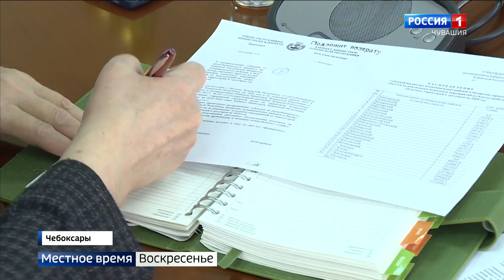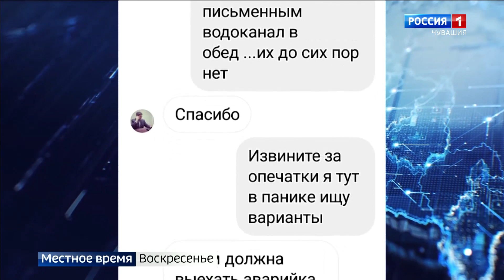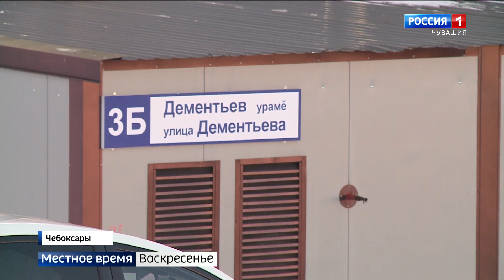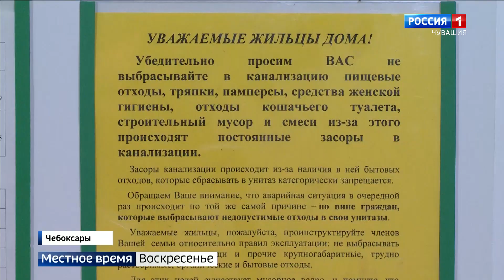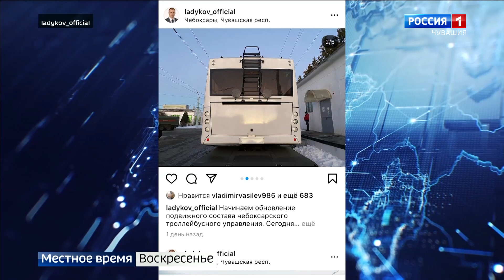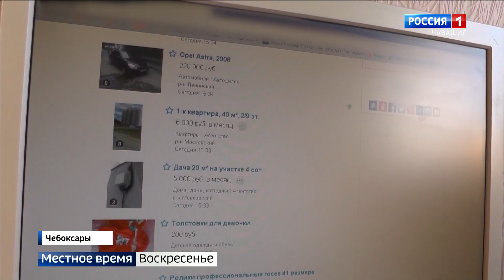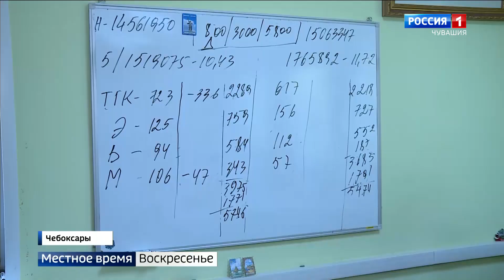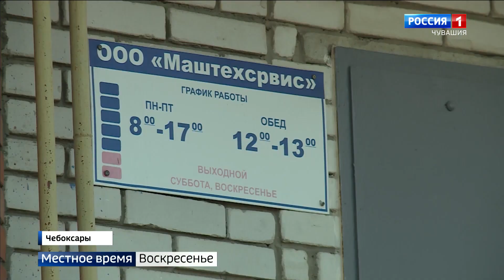Местное время. Воскресенье. Выпуск от 13.12.2020